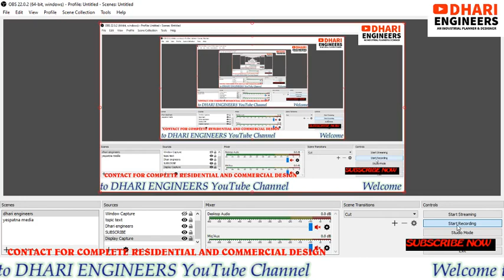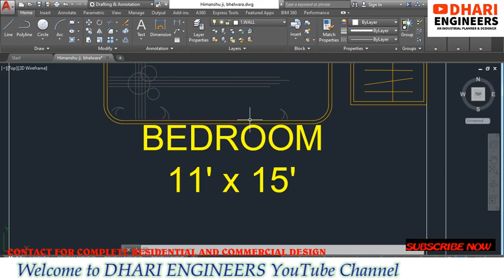50x60 House plan | 50x60 House design | VILLA DESIGN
50' x 60' FEET VILLA DESIGN BY DHARI ENGINEERS